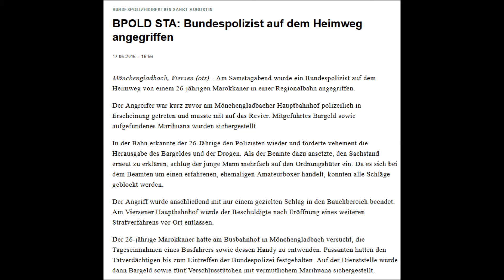Marokkaner will von der Polizei seine Drogen und sein Diebesgut zurück - Mönchengladbach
Mönchengladbach:
Am 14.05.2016 bestahl ein 26-jähriger Marokkaner einen Busfahrer und wurde dabei erwischt. Auf der Heimreise traf er den Polizisten erneut an und forderte sein Diebesgut und seine Drogen zurück. Und dann ging es erst richtig los ...